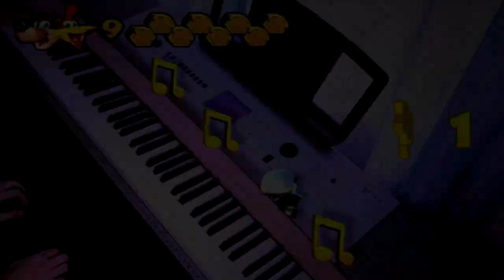Banjo Kazooie: Puzzle Piece (Piano Cover) [BANJO IS IN SMASH!]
Update: I can't believe it ;_; Bank & Kazooie are finally in Smash!
I'm so happy! Thank you Nintendo and Microsoft! ❤

You collected 1 puzzle piece! 🐻🌟

Also, thanks for 1500 Subscibers!
It makes me happy to see that you friends enjoy my videos! ❤️

Video Game: Banjo-Kazooie
Soundtrack: Puzzle piece (Jiggy Fanfare)
Composer: Grant Kirkhope
Platform: Nintendo 64
Developer: Rare

~Piano Arrangement by Sebastian~